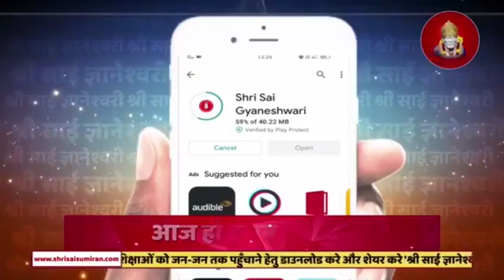Shri Sai Gyaneshwari Mobile App Launched | Install Now | Android & iOS Available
Shri Sai Gyaneshwari Android and iOS Mobile App Launched. Install and Share Now.

In Shri sai Gyneshwai Mobile App you will get free access of Sai Baba Books in all language. Sai baba books Audio, Audio Books as well as lyric books, Monthly newspaper Shri sai sumiran times, Upcoming events based on Sai Baba Literature. You can get hard copy of books as well by submit request on Shri Sai Gyaneshwari mobile app.

Get shri Sai Gyaneshwari Kannada books or Sai Baba books on Flipkart

Get shri Sai Gyaneshwari Kannada books or Sai Baba books on Amazon

Get Shri Sai Gyaneshwari Punjabi Books/ Sai Baba Punjabie Books on Flipkart

Get Shri Sai Gyaneshwari Punjabi Books/ Sai Baba Punjabie Books on Amazon

Shri Sai Gyaneshwari Marathi/Sai Baba Marathi books on Amazon

Get Shri Sai Gyaneshwari Telugu/ Sai Baba Telugu Books on Flipkart